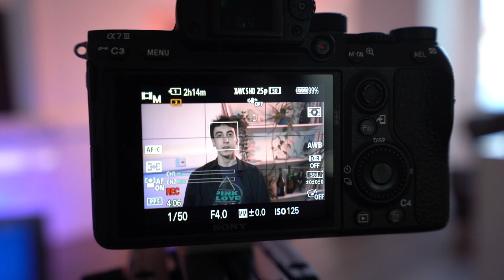Neu im Kino & Stream | 14. Dezember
Neu im Kino & Stream wird präsentiert und produziert von dem Podcast GROßE KLAPPE und der Filmakademie Siegersbusch.

Besprochene Filme:
Wonka
Eileen
Munch
How to have Sex
Silent Night